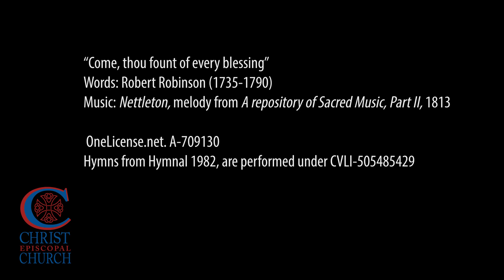Donny Duggan Consecration Speaker Oct 6, 2024